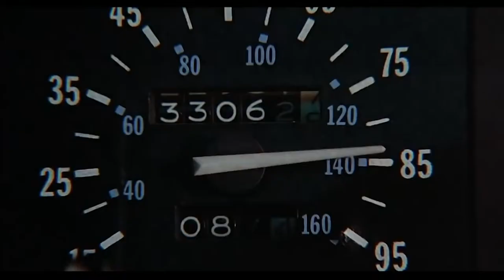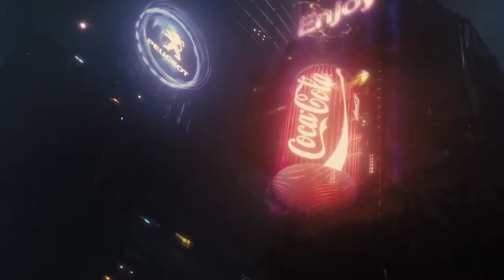The Greatness of Film - An Ode to Movies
An ode to the greatness of film. Nothing more. Nothing less.